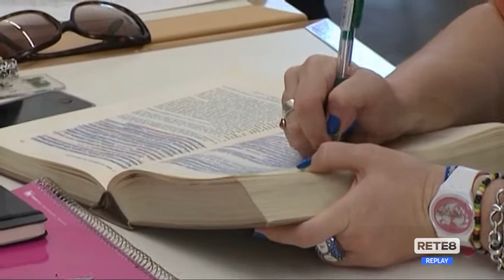Abruzzo - GD: “Riaprire le biblioteche pubbliche”